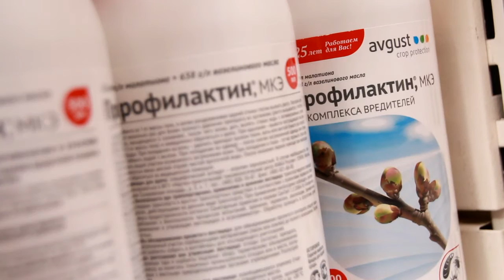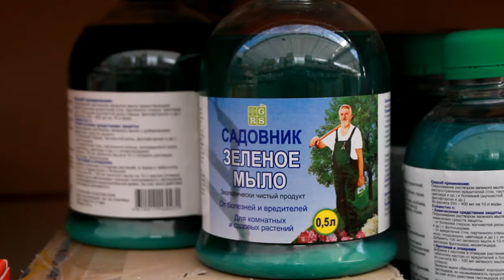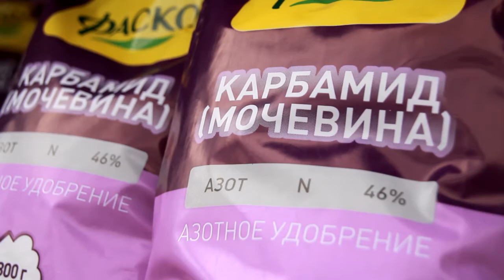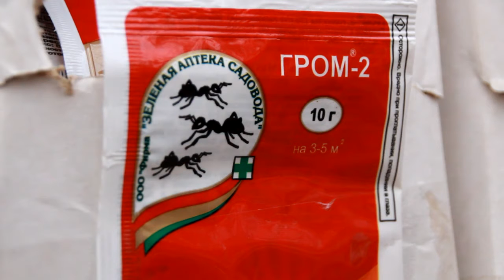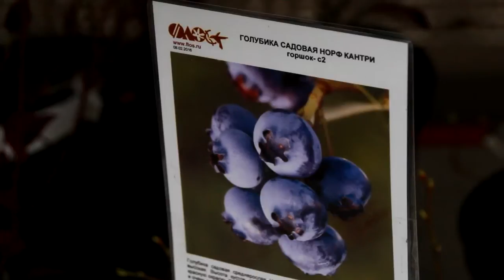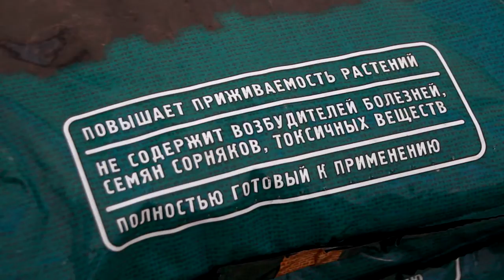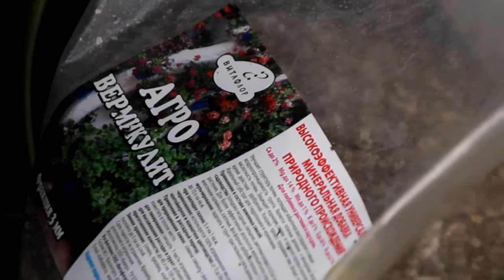Удачный сезон. Садовые работы ранней весной.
Работы в саду ранней весной. Как бороться с зимующими вредителями и болезнями?
Помогаем черенкам укорениться, выводим декоративные растения из зимней спячки, а также - правильно пересаживаем домашние цветы! Смотрите новый выпуск программы "Удачный сезон".
Здесь можно заказать всё для садовых работ и ещё многое другое